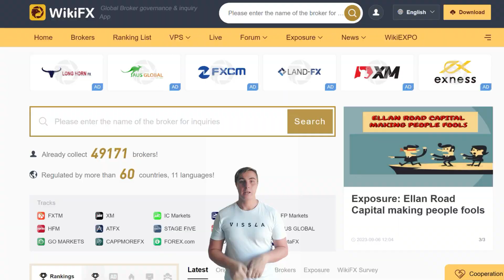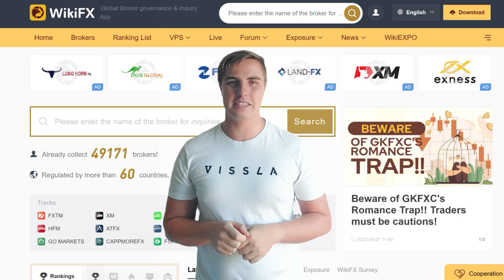👨‍🏫Forex Basics 101 | Top 5 Advantages of Being Forex Trader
Are you ready to take control of your financial future?

Are you ready to start your forextrading journey?

Wikifx YouTube Channel is serving it's audience, specifically, Forex Traders, Stock Traders, Forex Newbies and Forex beginners.
On Wikifx, you will find daily forex analysis videos, gold analysis and forecast, forex trading setups and forex trading signals. We usually cover Bitcoin, Gold, Forex pairs depending upon the market violatility.